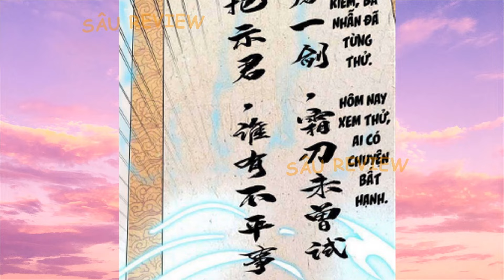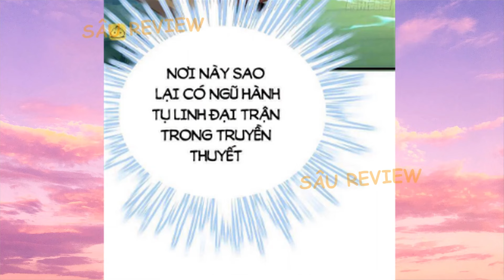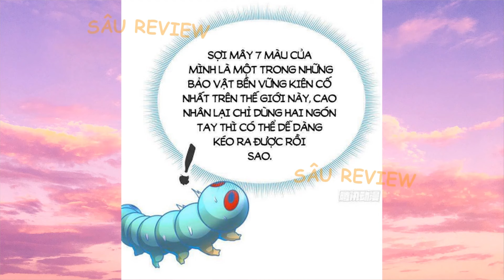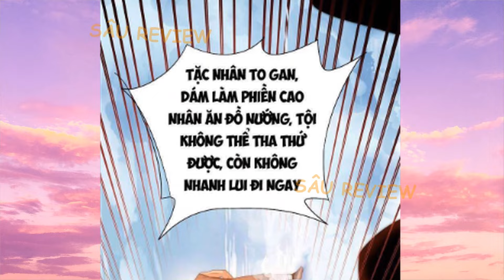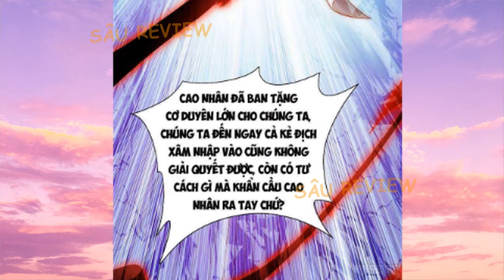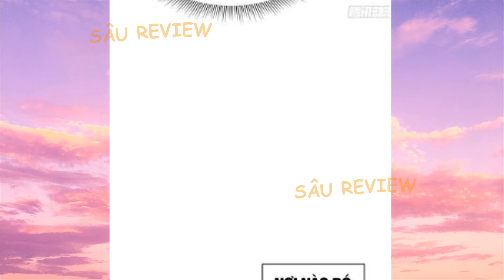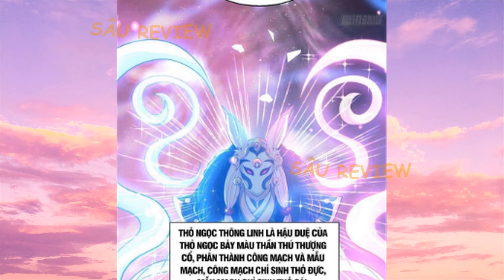FULL BỘ | MAIN RẤT BÁ NHƯNG CHỈ THÍCH LÀM NÔNG DÂN | TẬP 21 - 30 | SÂU REVIEW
Trần Phàm xuyên qua võ đạo thế giới, chẳng những thảm tao hệ thống vứt bỏ, vẫn là không có Võ Hồn phế vật, bất đắc dĩ chỉ có thể làm hèn mọn nhất phàm nhân. Lại không biết, trong nhà tất cả đều là thần vật, nước tắm đều là linh tuyền. Giúp hắn đất cày chính là long tộc Thái tử. Vườn rau tưới nước chính là đệ nhất thánh nữ. Vì hắn giặt quần áo chính là đế quốc Nữ Hoàng. Bất tri bất giác, Trần Phàm bên người liền tụ tập không ít đại lục đỉnh cấp cường giả, trở thành một vị chưởng khống thế giới địa chủ lão tài.